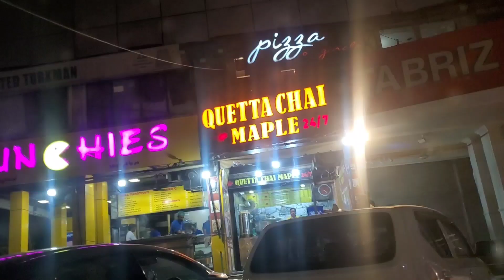Day in My Life || Dailyroutine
Daily routine#how to start your day#daily routines work from home#Quran pak se ilaj#rohani ilaj book#dawat e islami#rohani duniya#surah yaseen ki tilawat#surah al baqarah#بھنڈیاں bhindi banane ka tarika#bhindi recipe#surah rahman#al quran surah full#teesri aankh kholne ka tarika#بھنڈیاں بنانے کا طریقہ#bhindi ki sabzi#masala bhindi#bhindi masala recipe#bhinda shaak in gujarati#bhindi recipes#visit islamabad